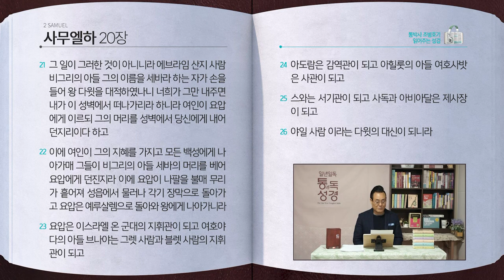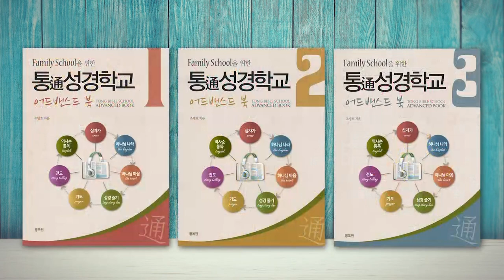[109일] 사무엘하 18~20장 | 통박사 조병호와 함께 읽는 성경통독